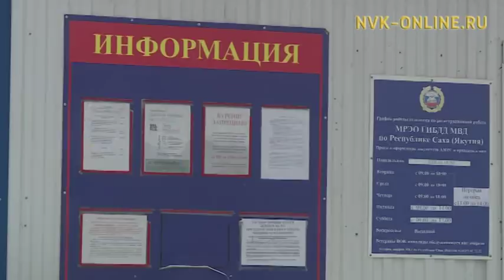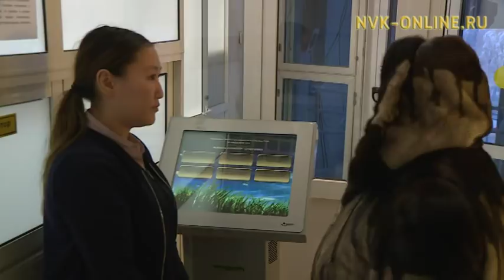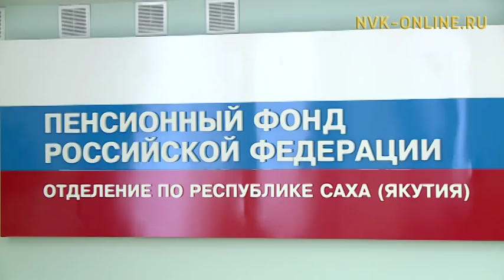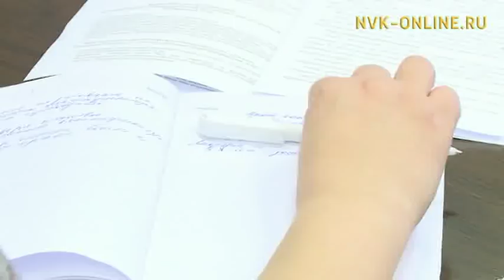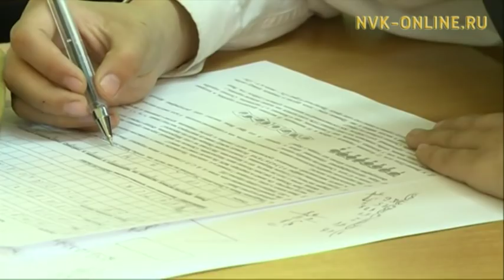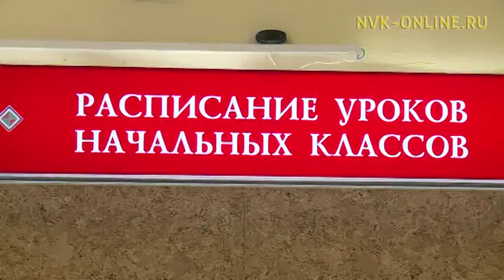Информационная программа "Якутия". Выпуск 24.01.2018 в 19:00